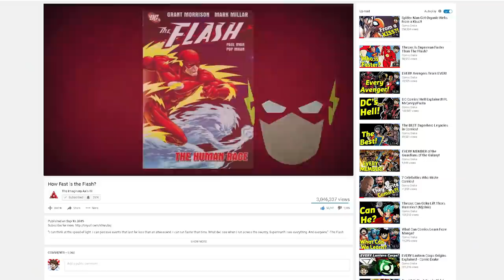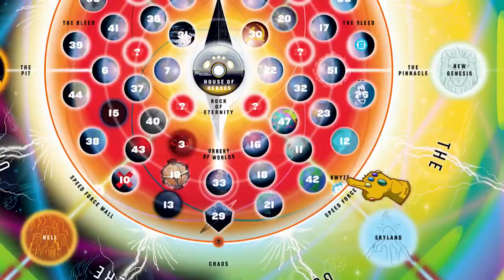Is The Flash FASTER Than Instant Teleportation? (Ft. Imaginary Axis)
My buddy Tyler on Imaginary Axis made "How Fast is The Flash?" which had people claiming that he can run faster than teleportation, but CAN HE?!

Taylor Adams, Yehoshua Flores, Bonnie Davies, Ashley Donson, Jared Ryker, Sebastian Walker, Dylan Blass-Svedik, Caelum, Ethan Dannen, Josh Gallagher, David Gomez, Sondre Hille-Krumsvik, Donovan Laurain, Oscar Lepe, Zach Perkins, James Porter, Andrew Shaffer, James Shaner, Kendall Trampe